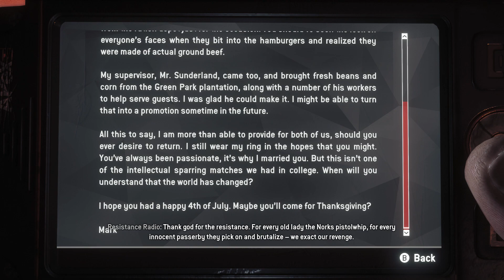Meeting Heather | Homefront DEATHWISH Difficulty | Part 12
my stuff!

(Tags)